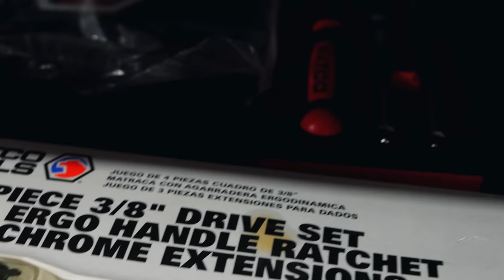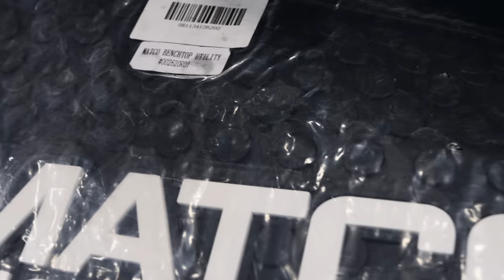Matco Tools Purple Is Avaliable First Look At PreOrder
Matco Michael is back and getting ready for Matco Expo. This week we take a look at the new PURPLE ratchets and pry bars from Matco. Take a look and see what you think.

Koon Trucking
200 Davidson Dr.